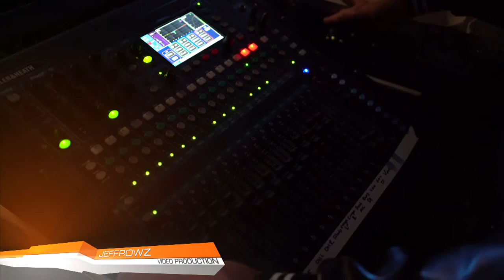The Senegambian Jazz Band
It is nearly impossible to describe in words, a world act that covers so much ground in a single performance. Trying to explain their musical spirit is like trying to paint an ethereal and intensely beautiful dream. Some clues reside in the band’s heritage. Their members, hailing from Gambia, Senegal, Ethiopia and Australia somewhat convey a groove characteristic of each of their cultural backgrounds, although their places of birth and artistic development only provide us with a clue into the underlying foundations in which this empire was built.

Constructed around the framework of jazz and a deep world beat, elements of their music seem to combine the improvisational spirit, found at the core of 1960s Miles Davis and wild raging fire of Jimi Hendrix at his most free, unorthodoxed and true.

Before you ask, that instrument leading the band is a Kora (African Harp) diligently played by the virtuosic Amadou Suso. Originally made by Susos forefather. Passed from father to son for 760 years, Suso proudly carries the Kora flame. That’s pretty much as roots as it gets! Joined by Sackey (Drum Kit) Yoseph Bekele (Bass Guitar), Boubacar Gaye (Djembe/Conga) and Tom Benson (Saxophone) some unique kind of world/jazz/afro/funk fusion music ensues.

Often, it is said that good art makes you think about the artist but great art makes you think about yourself. Audiences of The Senegambian Jazz Band can always be found on the dance floor in a blissful internal trancelike state, inspired and free, or linking arms, bellowing lyrics in languages from the heart of Africa.

With their soon to be released debut album, The Senegambian Jazz Band are fast becoming known as one of Australia’s most progressive roots/world music acts.